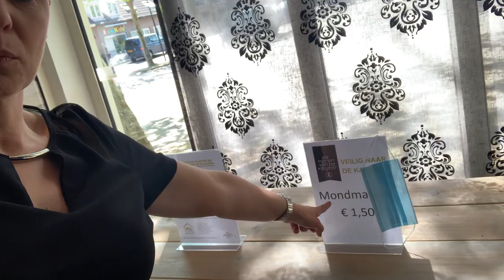Veilig naar de kapper bij de Haren van de Keijzer , coronaproof by Natasja Keijzer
De salons van de Haren van de Keijzer zijn coronaproof gemaakt. In dit filmpje leg ik uit wat we verlangen van onze klanten en laat ik zien dat je veilig bij ons je haar kan laten knippen en kleuren.
Haren van de Keijzer Lepelstraat 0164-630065
Haren van de Keijzer Bergen op Zoom 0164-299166
Haren van de Keijzer Dinteloord 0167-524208
Haren van de Keijzer Wouw 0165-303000.